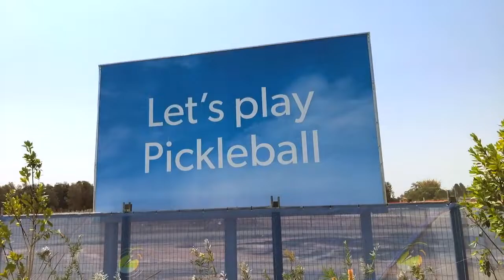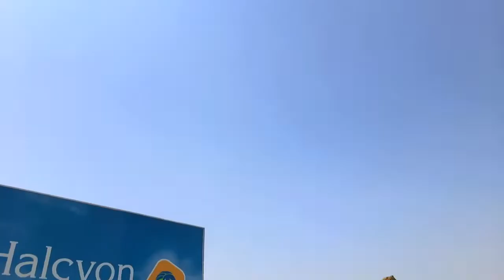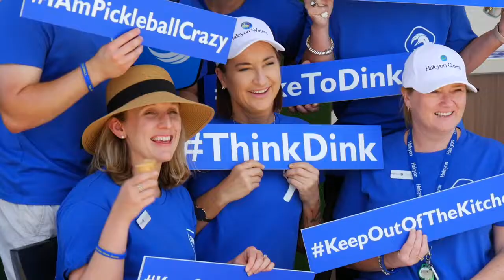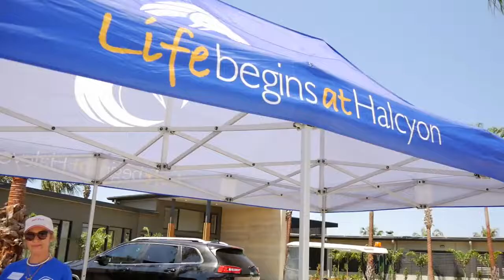Halcyon Festival of Pickleball Australia's First Pickleball Festival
Halcyon was the first to build purpose-built pickleball facilities in Australia and in 2019 Halcyon Greens hosted Australia's first pickleball festival. The festival featured a Family and Children's Day, a Pickleball Showcase featuring the world's first family of pickleball - The Elliott Family from the United States, and the inaugural Halcyon Pickleball Cup.